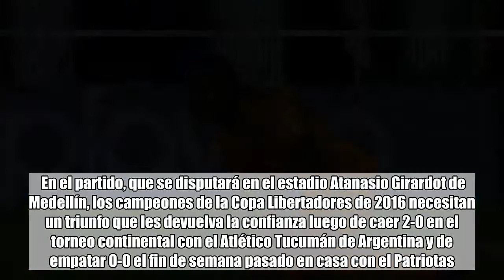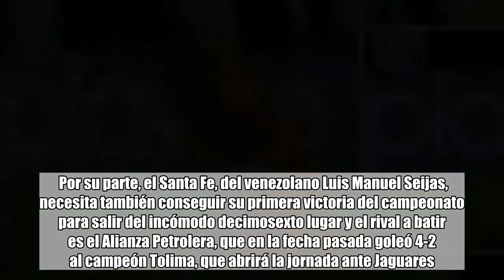Millonarios de Fariñez buscará recuperarse ante el Atlético Nacional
Atlético Nacional y Millonarios, que no atraviesan su mejor momento futbolístico, protagonizarán el duelo estelar de la cuarta jornada de la liga colombiana con el objetivo de conseguir un triunfo que les permita escalar posiciones en el torneo Clausura.   En el partido, que se disputará en el estadio Atanasio Girardot de Medellín, los campeones de la Copa Libertadores de 2016 necesitan un triunfo que les devuelva la confianza luego de caer 2-0 en el torneo continental con el Atlético Tucumán de Argentina y de empatar 0-0 el fin de semana pasado en casa con el Patriotas.  El argentino Jorge Almirón, técnico de Nacional, no contará con el portero Fernando Monetti, quien cumplirá con su cuarto y último partido de suspensión por participar en un altercado contra los jugadores del Deportes Tolima en la final de vuelta del torneo Apertura.  Millonarios del portero venezolano Wuilker Fariñez, entre tanto, también llega con una baja al partido, la del creativo Santiago Montoya, pero con el resto de la nómina disponible, entre la que sobresale el mediapunta Cristian Marrugo.  Los azules, que cayeron 0-1 en Bogotá con el Independiente Medellín el pasado fin de semana, intentarán salir del mal momento que viven y romper una racha de siete derrotas consecutivas en sus visitas al Atlético Nacional.  Por su parte, el Santa Fe, del venezolano Luis Manuel Seijas, necesita también conseguir su primera victoria del campeonato para salir del incómodo decimoto lugar y el rival a batir es el Alianza Petrolera, que en la fecha pasada goleó 4-2 al campeón Tolima, que abrirá la jornada ante Jaguares.  La cuarta jornada del torneo Clausura la completan los partidos Leones-Atlético Bucaramanga, Rionegro-Boyacá Chicó y Patriotas-América.  EFE Foto: Archivo Lavinotinto.com